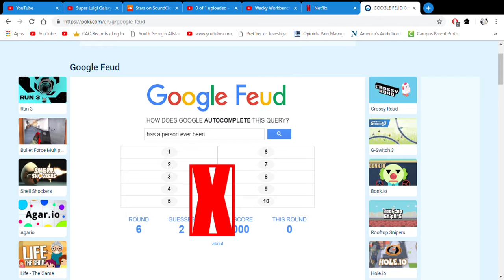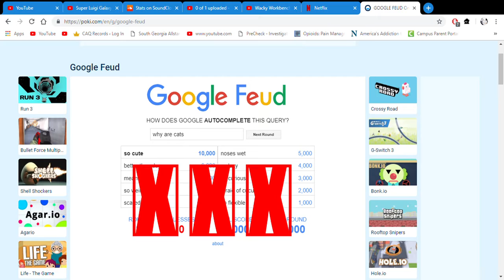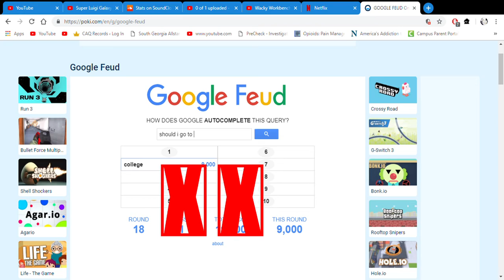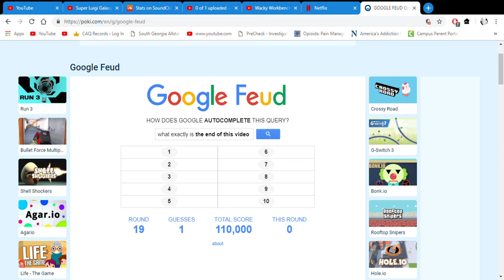Google Feud - Episode 3: How Big is my D*ck?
This let's play was not forgotten.